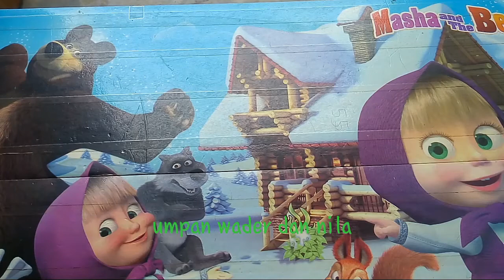UMPAN YANG BIKIN WADER RAKUS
d jamin bikin jorang  melengkung  trus
Umpan yg cocok untuk wader nelem nila d jamin jozz